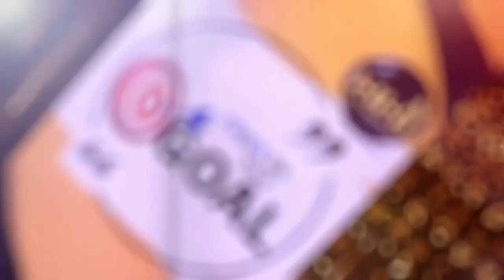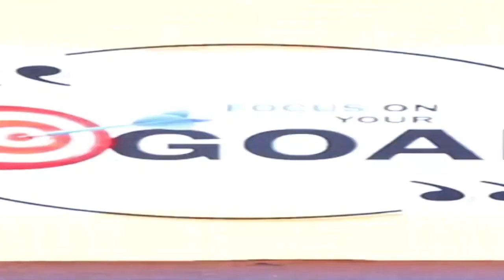HHI LDP IN RADDISON BLU DWARKA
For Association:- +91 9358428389